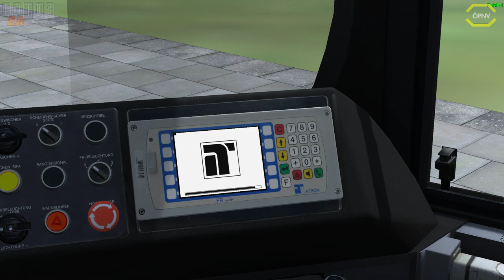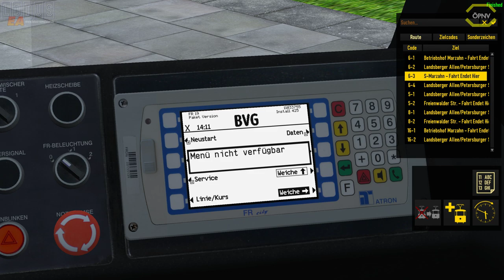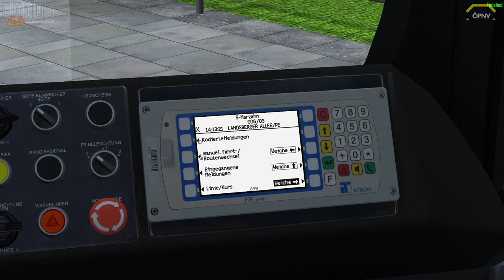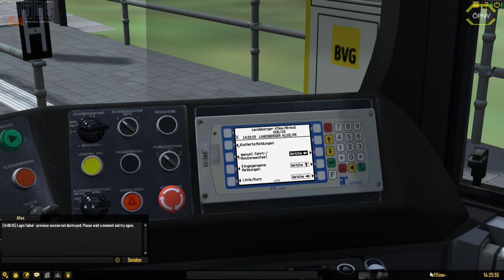LOTUS #86 AFR City Berlin *PC/HD/60FPS/DE*